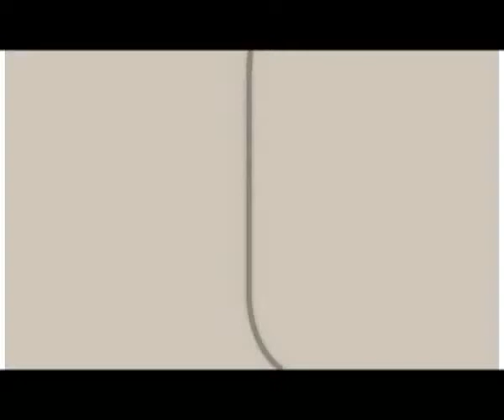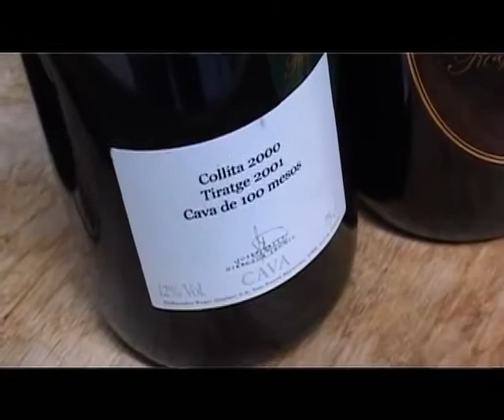El Petit Celler TV - Programa 10 - Roger Goulart (2 de 2)